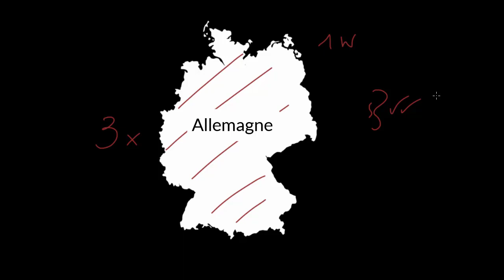Échelle des décibels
Comment mesure-t-on les décibels ? Grâce à l'échelle logarithmique ! On vous explique tout dans cette vidéo.